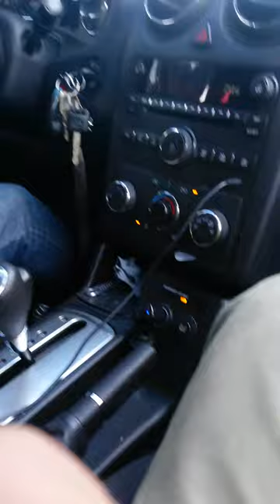Sleep Deprivation - 3 [Broken Strings Documentary]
2015/11/08

Sleep Deprivation - Part 3
Taco Hell.